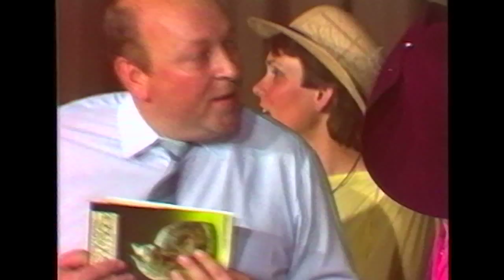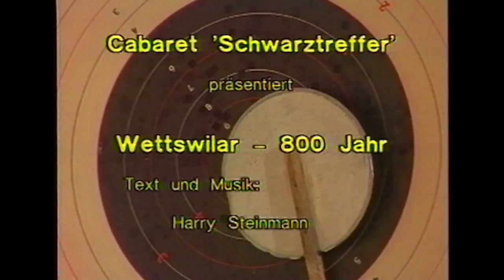Found Object c1988 CABARET SCHWARZTERFFER WETTSWILAR 800 JAHR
I dont know any German. This was on the tail end of a European 4/4" tape that had something else on it. Presented here just because of its general strangeness